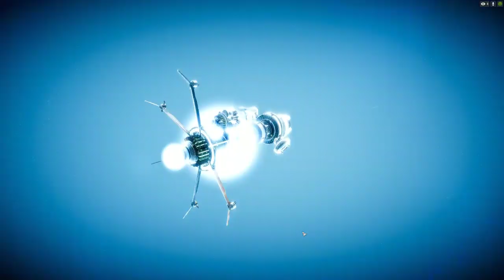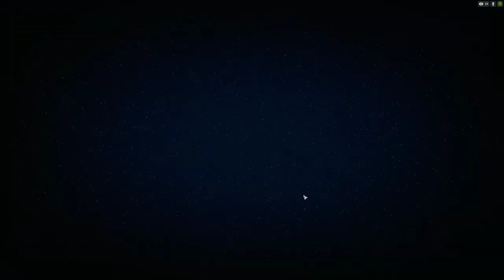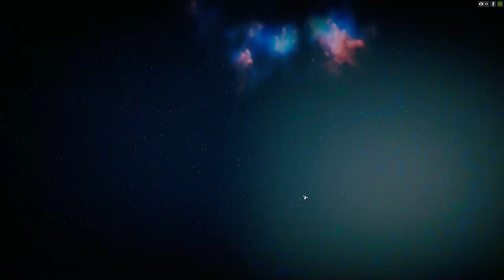BATTLETECH 6. - Vixen is waiting a year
More Battletech as Vixen moves around the periphery looking for milk run work and trying to get new 'mechs.